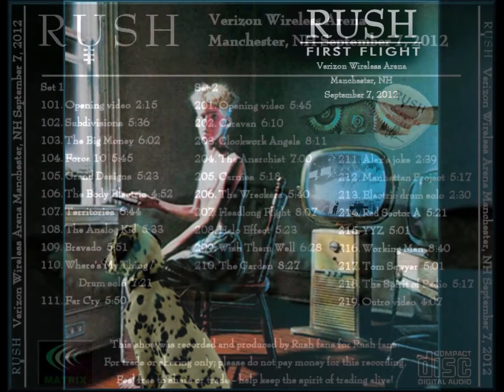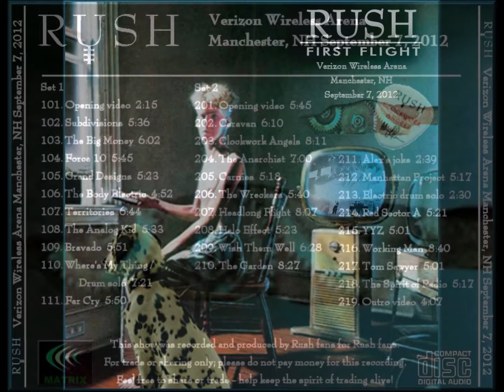First Flight - RUSH, Manchester, NH, 2012-Sep-07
Rush
Verizon Wireless Arena
Manchester NH

First show of the Clockwork Angels tour.  Set 2 performed with string section as the band performed the entire Clockworks Angels album.  This is a 2-source matrix and sounds great.  Technical glitch occurs during set two; the keyboards stopped working so Alex tells a joke.  Enjoy!
During Tom Sawyer Alex botches the guitar solo.